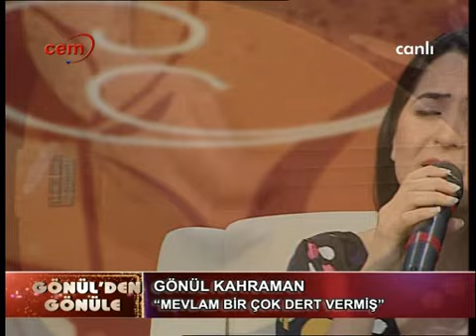Gönül Kahraman - Mevlam Bir Çok Dert Vermiş